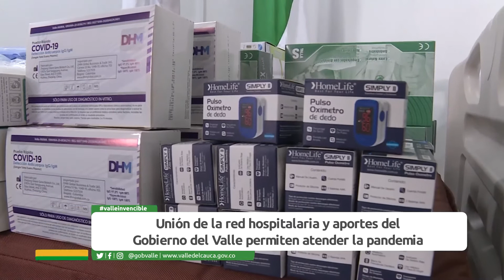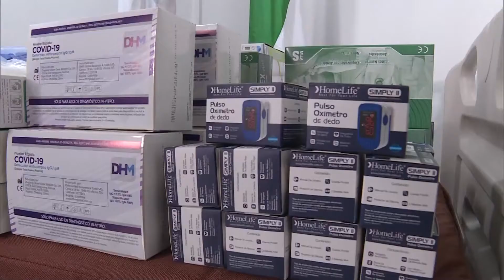Alianza red hospitalarias y Gobernación